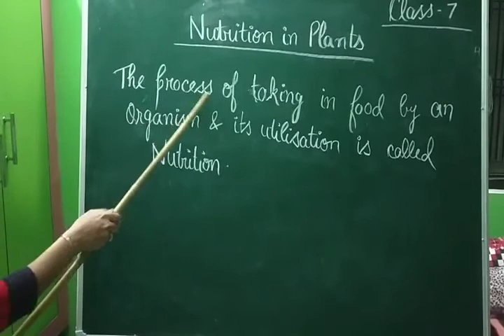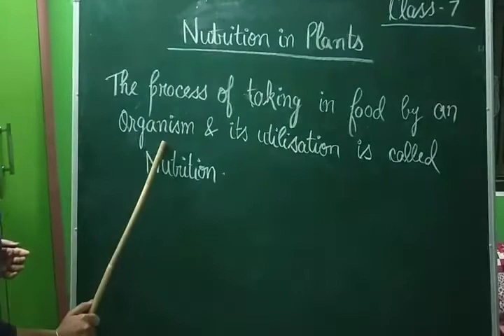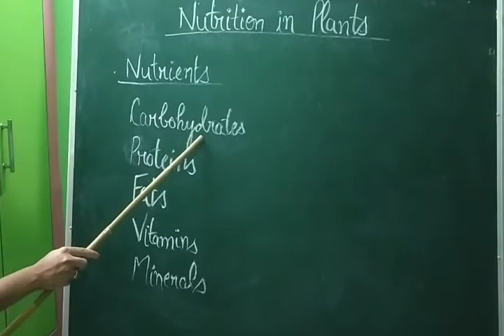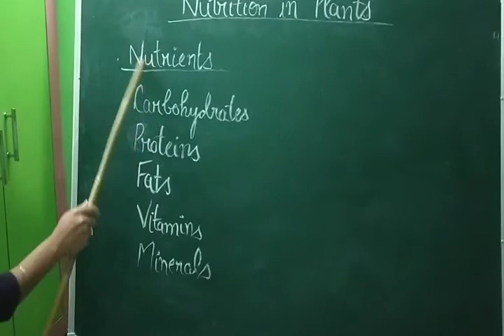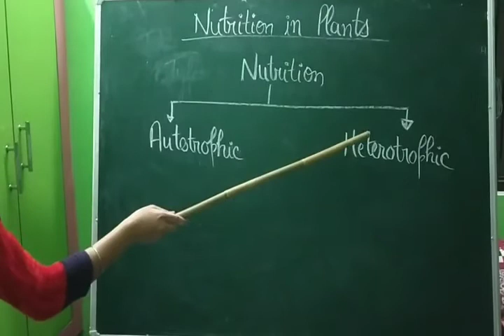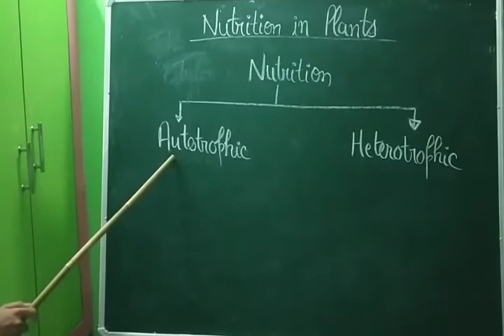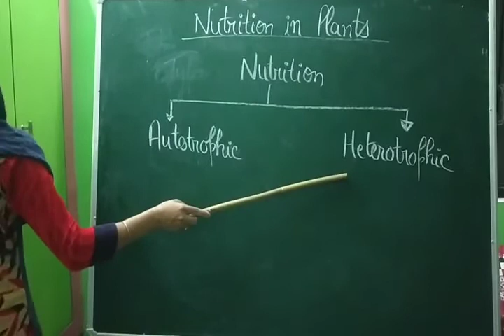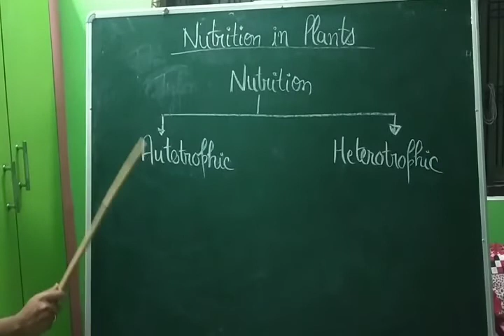Nutrition in Plants, Science (Class- 7)